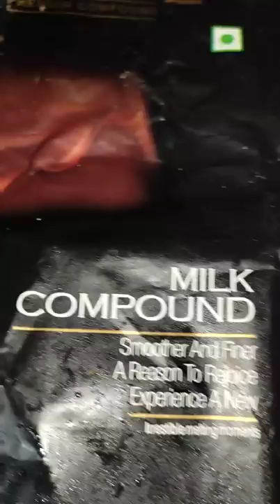how to make chocolate whipped cream | how to decorate the cake with Chocolate sauce | cut and eat.